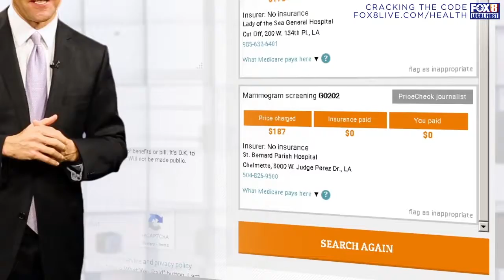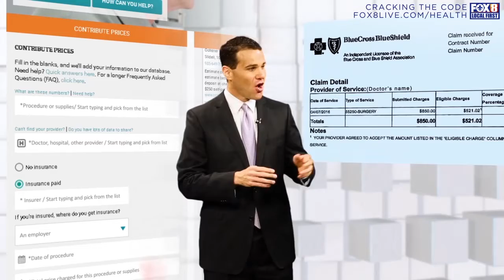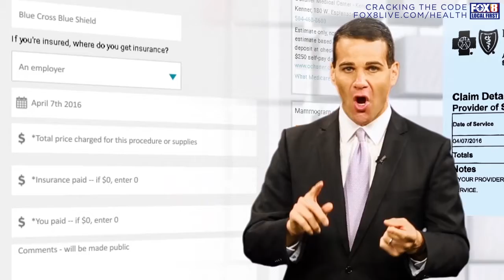Cracking the Code - FOX 8 Explainer